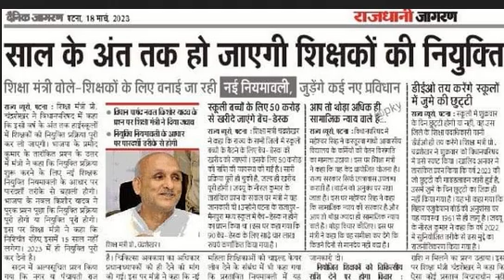बहाली के लिए तैयार हो जाइये, 7th Phase STET CTET, Bihar Primary Secondary Teacher Vacancy